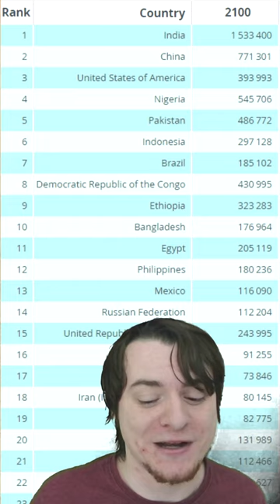The NEXT Country To Reach 1 Billion People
We'll hit 1 country with 1 billion long before we hit 3, sadly/happily.